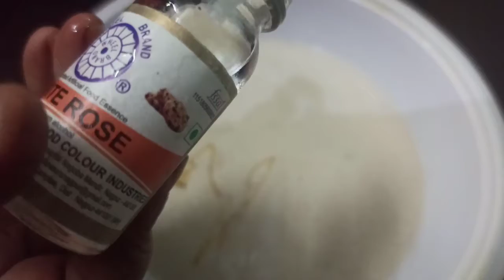SIMPLE AND TASTY FRUIT SALLAD 🥰🥰🥰😋 WITHOUT CUSTARD🍮.